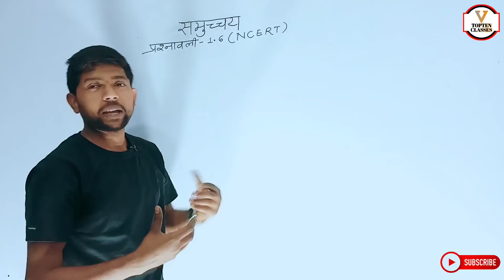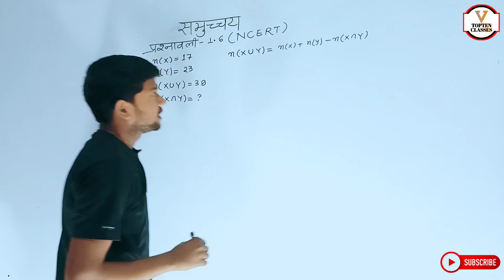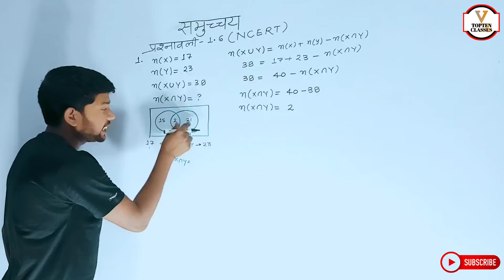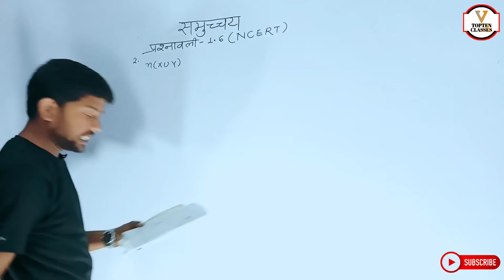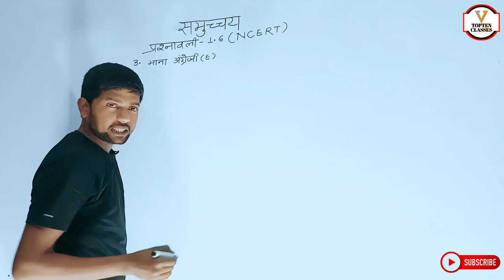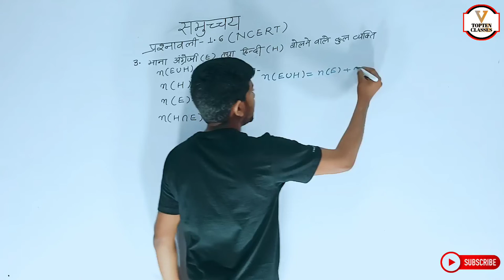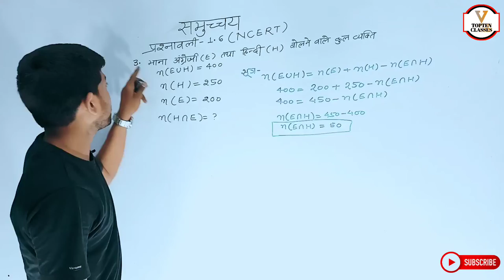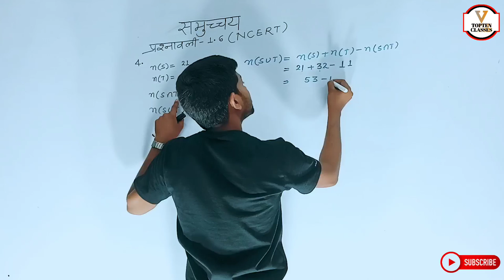Math Class 11th Chapter 1 | Hindi Medium | समुच्चय | गणित 11th | Abhishek Sir...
Set
Chapter 1
Lecture
Top Ten Classes